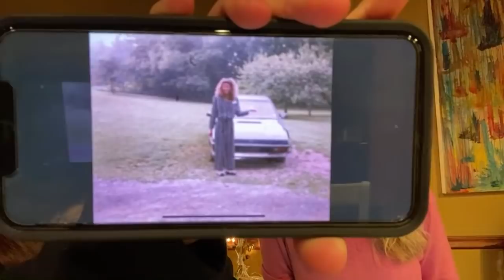Saturday Night Live #6